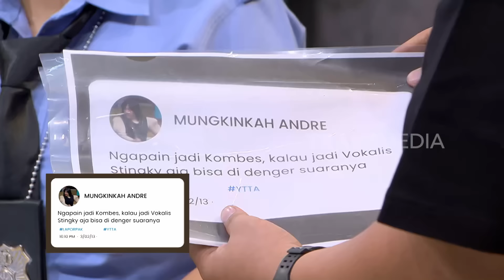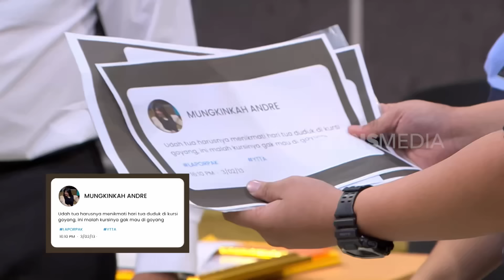Ate & Kiky Bikin Takut Komandan | MOMEN KOCAK LAPOR PAK! (20/09/24)